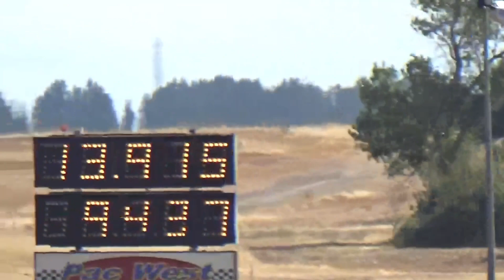Sacramento Raceway Final ET Race